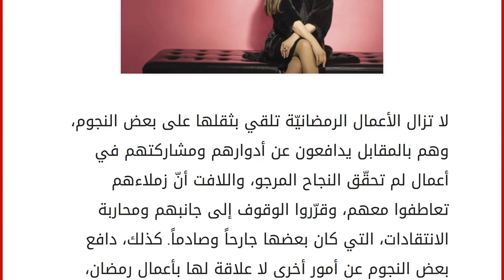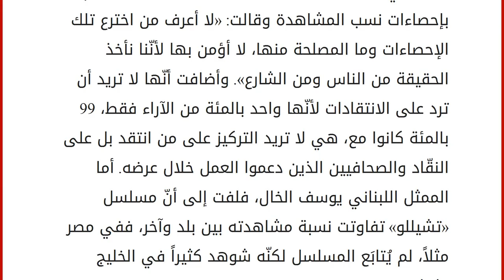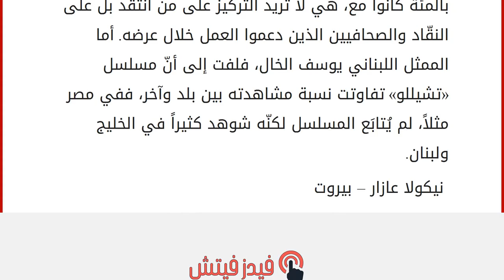تحقيق خاص: نجوم يدافعون عن زملائهم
إقراألمقال كاملا :
لا تزال الأعمال الرمضانيّة تلقي بثقلها على بعض النجوم، وهم بالمقابل يدافعون عن أدوارهم ومشاركتهم في أعمال لم تحقّق النجاح المرجو، واللافت أنّ زملاءهم تعاطفوا معهم، وقرّروا الوقوف إلى جانبهم ومحاربة الانتقادات، التي كان بعضها جارحاً وصادماً. كذلك، دافع بعض النجوم عن أمور أخرى لا علاقة لها بأعمال رمضان، واللافت أنّ نوال الزغبي دافعت عن زميلتها إليسا، حيث منعت المعجبين على صفحتها الخاصة، بالتكلّم بالسوء عنها…
– العمل ليس خادشاً للحياء
كشفت الفنّانة السوريّة أصالة نصري عن سعادتها بنجاح فيلم «أولاد رزق» الذي أخرجه زوجها المخرج طارق العريان، مؤكدةً أنّها سعيدة بنجاح الفيلم، وتحقيقه هذه الإيرادات دليل على نجاحه، وهي فخورة جداً بأي عمل يقدّمه زوجها المخرج طارق العريان، ليس لأنّه زوجها وحسب، ولكن لأنّه مخرج عبقري له رؤية خاصّة، لذا حقّق هذا العمل هذا النجاح الكبير. ولفتت أصالة إلى أنّ البعض تناول م